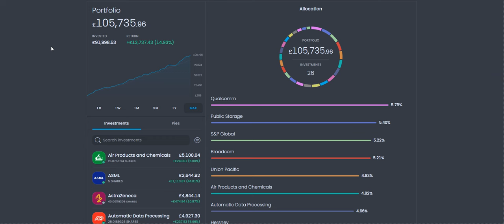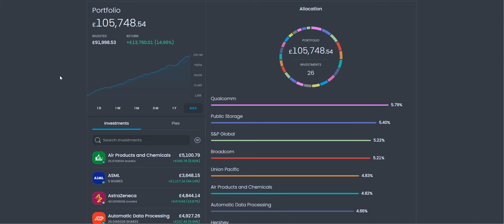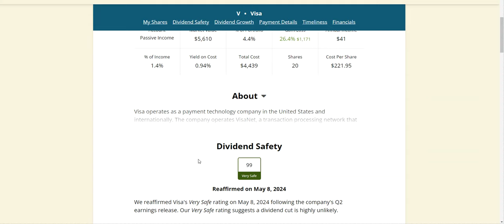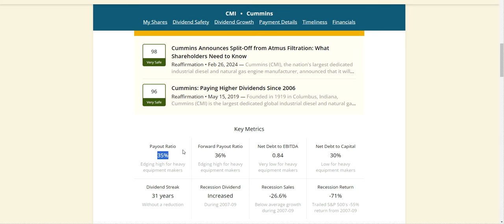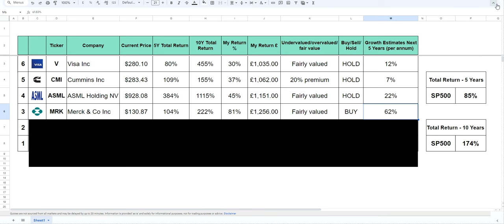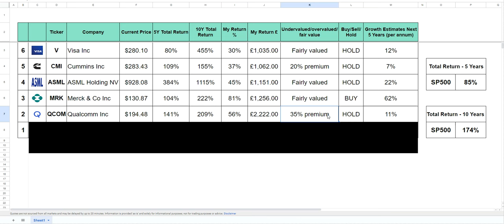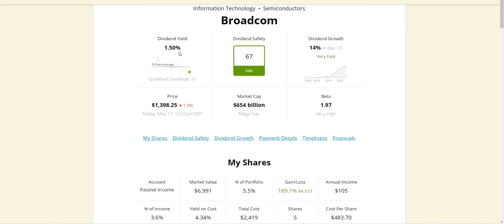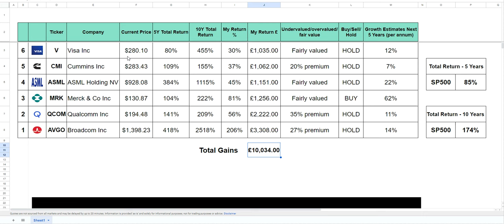My Best Performing Stocks 2024 | Should I Sell Them?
Hey friends, Assalamu Alaikum, In this video, we will check out My Best Performing Stocks 2024.

Books That helped me learn more about investing:
One up on wall street by peter lynch
Beating the street lynch
Warren Buffett and the interpretation of financial statements
7 Secrets to Investing Like Warren Buffett
The psychology of money
Richer, Wiser, Happier How the World's Greatest Investors Win in Markets